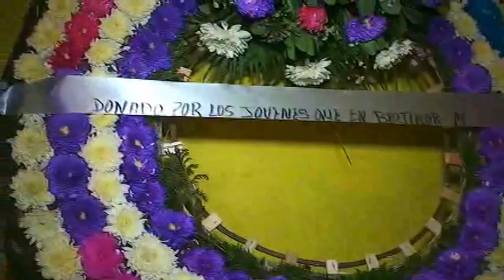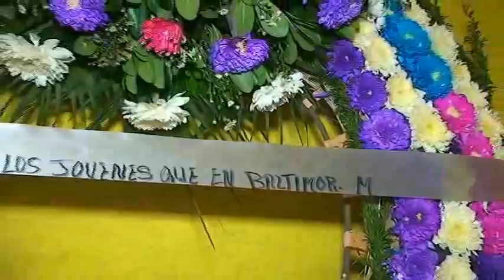03 CAHUATACHE BARRIO LA SOLEDAD